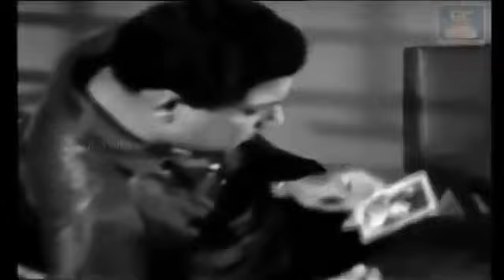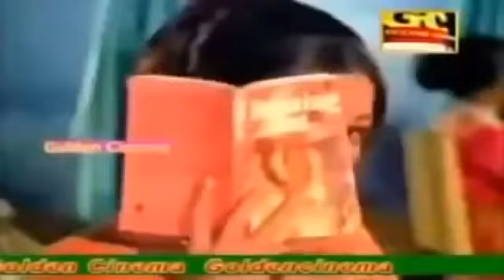மறக்க முடியாத கண்ணதாசன் பாடல்கள் | Kavingar Kannadasan Songs | Kannadasan Hits.